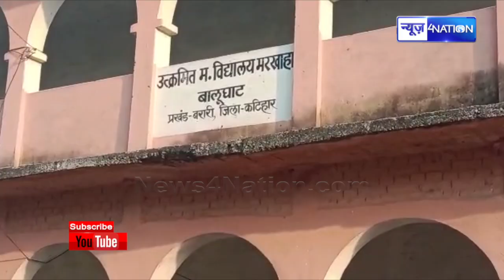Bihar में अब आएगी बदलाव बयार, नए Mukhiya-sarpanch आज से लेंगे शपथग्रहण | News4Nation